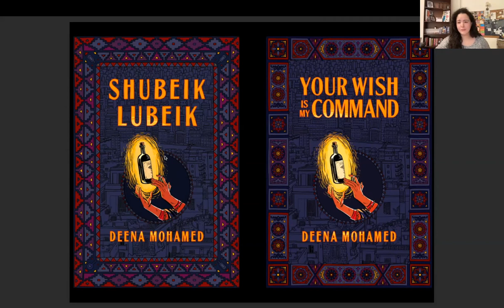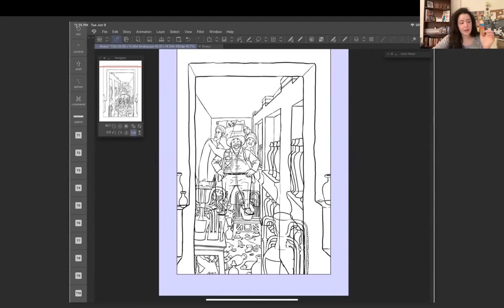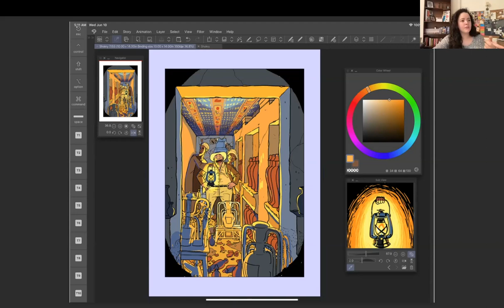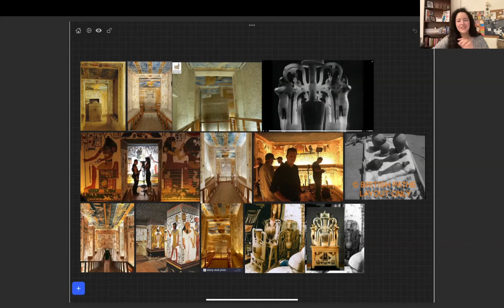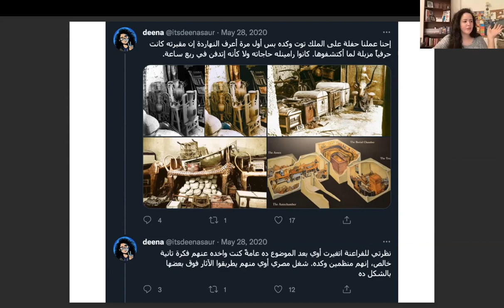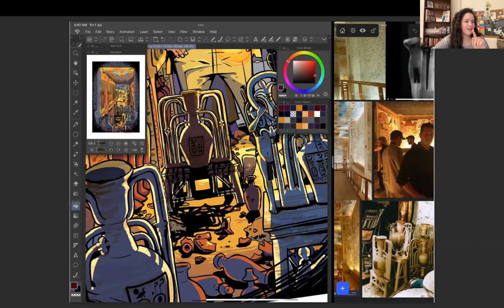Tutankhamun in Shubeik Lubeik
A presentation delivered by Deena Mohamed at Performing Tutankhamun: One Hundred Years of Retellings.

The year 2022 marks the centenary of the discovery of the tomb of Tutankhamun, unearthed by a team of Egyptian excavators led by Howard Carter and financed by the fifth Earl of Carnarvon. In the hundred years that followed, in what ways have media and performance contributed to the retelling and reshaping of this historic moment and the discovery’s cultural aftermath? Whose voices have been amplified, and whose marginalised? Where has historical accuracy given way to creative license? What audiences have been catered to, and what does this tell us about the ways in which Egyptology is ‘consumed’?